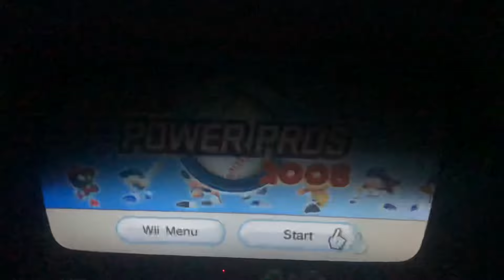Opening to MLB Power Pros 2008 2008 Wii Game